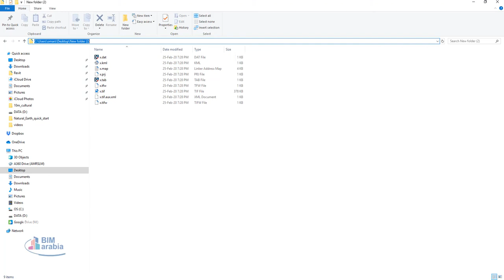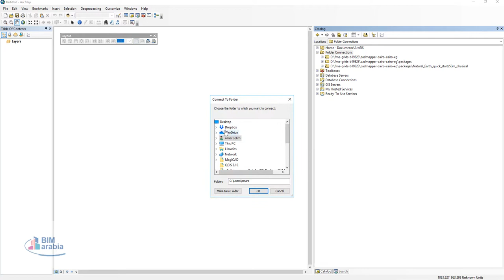SAS Planet and arcgis arcmap انشاء خريطة